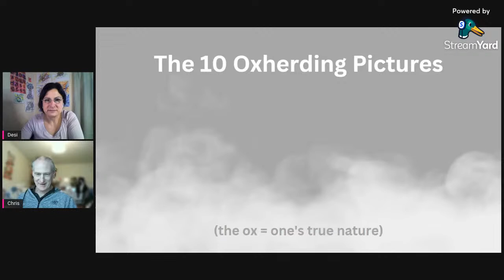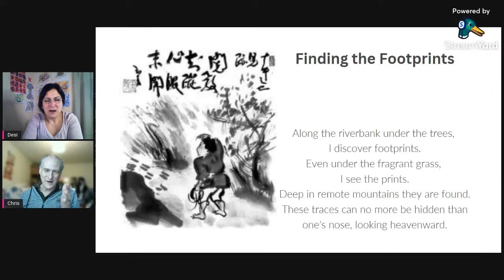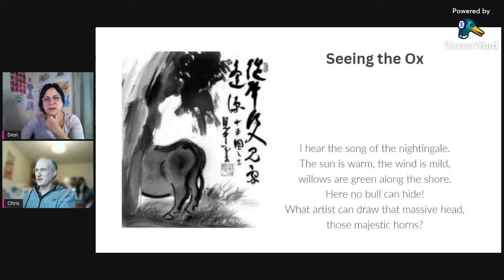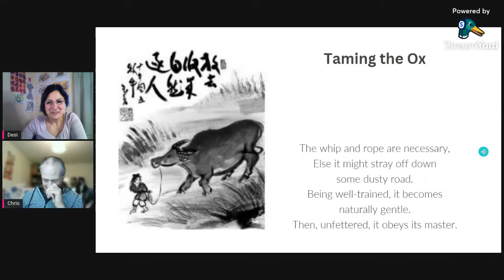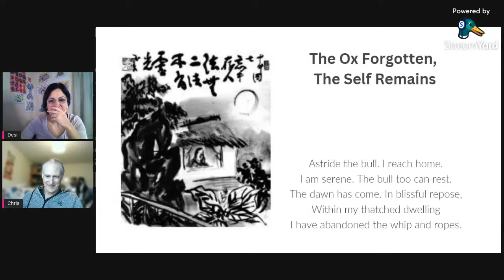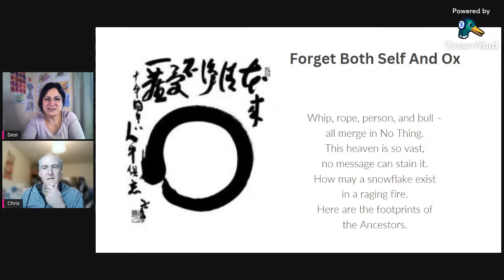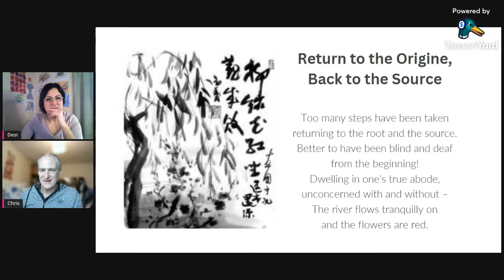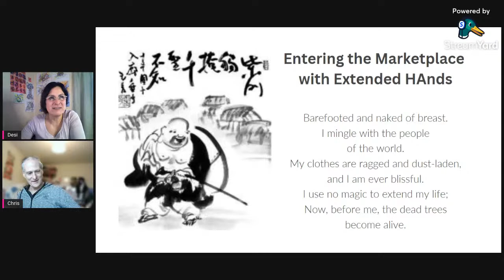The Three Pillars of Zen: Book Review | Awaking Happiness Video Podcast | Episode 23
We begin with the story of the lost ox and its meaning.
Then we discus how Zen Buddhism is different and talk about its three pillars.
We then move on to the importance of the book and what outcomes one could expect from reading it.
We finish off with some specific terminology and its meaning.

"The Three Pillars of Zen"
Kindle version
Who are we? Here is more about us:
Our Gardening Blog - How We Turned a Piece of Wasteland Into A Thriving Food-Producing Garden